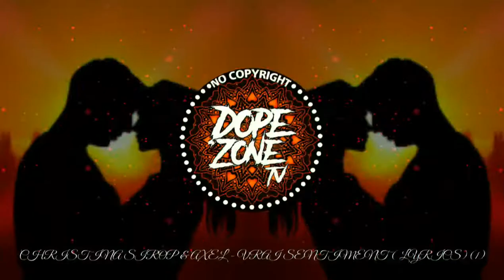CHRISTIAN SRIOP & AXEL -- VRAI SENTIMENT ( LYRICS ) (1 )